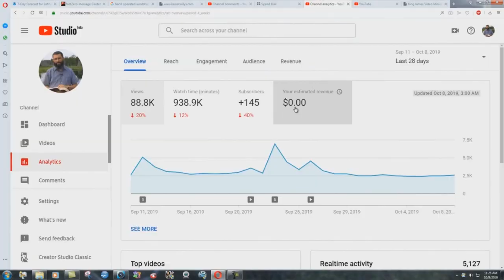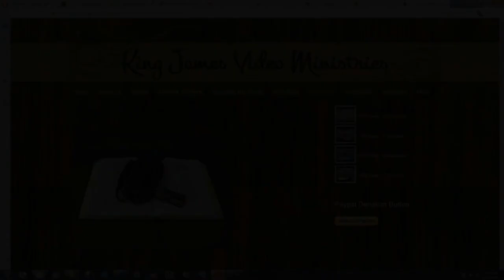Preaching God's Standards, Or My Own?